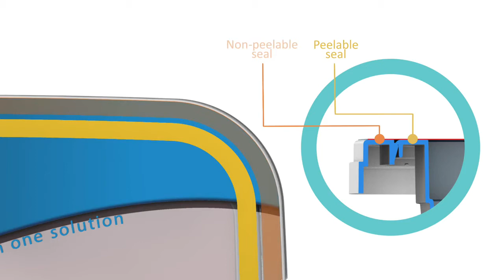EasyLid Packaging Innovation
SEALPAC proudly introduces EasyLid®: a unique concept for re-closable trays that provides full lid function in just one sealing process, while using less materials! It brings opportunities to various product segments, such as meat spreads, cream cheeses, salads, delicacies, snacks, sauces, nuts, confectionery, and other convenience products. Naturally, the EasyLid® solution runs on all of SEALPAC’s fully automated A-series traysealers.